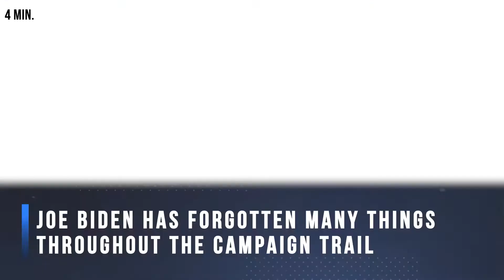Joe Biden Forgets Trump Created Virus Task Force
During an interview on CNN Joe Biden seemingly forgot that President Trump created a coronavirus task force and put Vice President Mike Pence in charge of it.